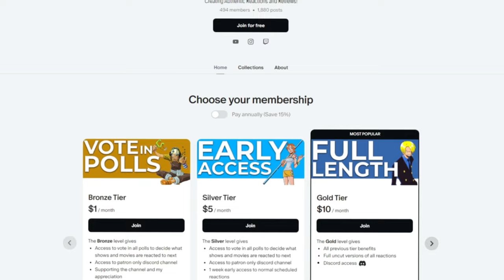HUMMING SWORDSMAN!! ONE PIECE Episodes 345-348 REACTION!!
0:00 Intro
0:31 Reaction
33:34 Review